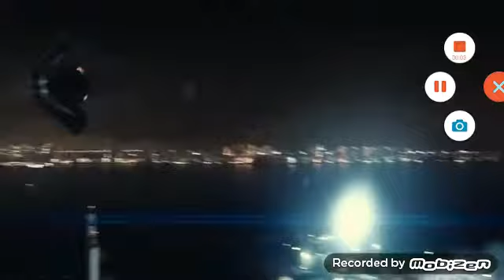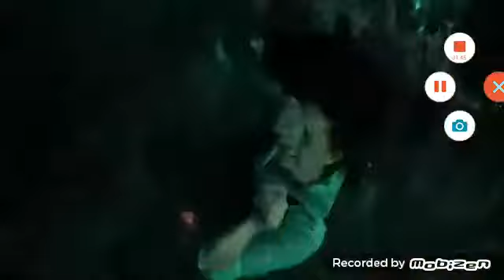Batman vs Superman fight-the worst movie ever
The epic fight battle between batman an superman. The winner is Batman. I wanted him to win. This is my opinion .